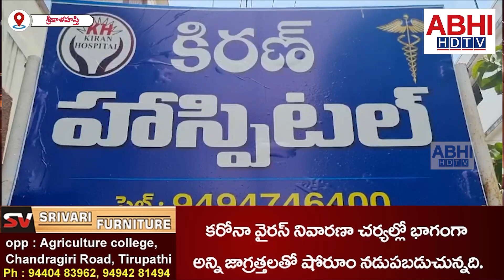శ్రీ కాళహస్తి కిరణ్ హాస్పిటల్ మెడికల్ క్యాంపు